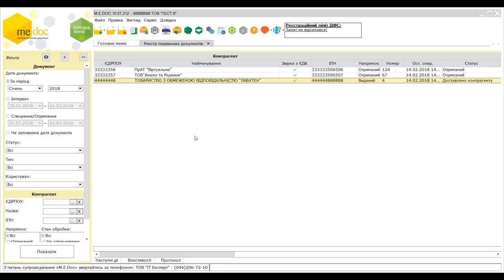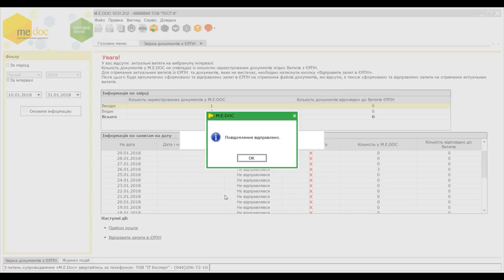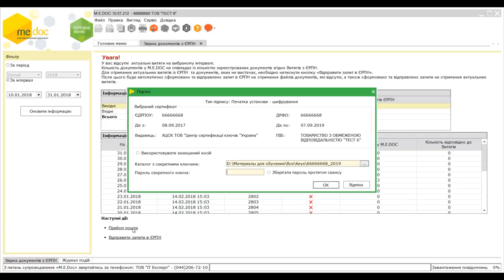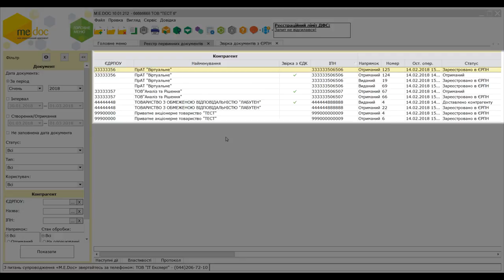Робота з модулем "Звірка документів з ЄРПН"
В програмі M.E.Doc можна порівнювати кількість документів, які зареєстровані на дану установу в ЄРПН та кількість таких документів у програмі.
Якщо якісь документи відсутні - їх можна завантажити в програму.
Звірку документів з ЄРПН можна зробити або за якийсь період часу, або за звітній період. А також перевірити: чи є актуальними ваші витяги з ЄРПН.

Використовуйте найширші можливості роботи з податковими накладними в електронній формі завдяки M.E.Doc